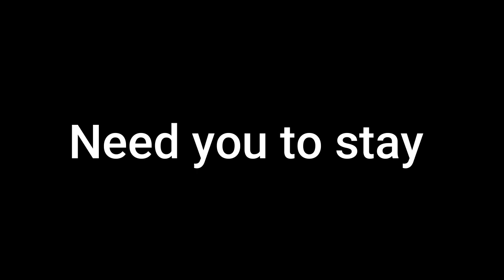Stay Montage (Fortnite)(to my Online best Friend)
Thank you for helping me survive fr